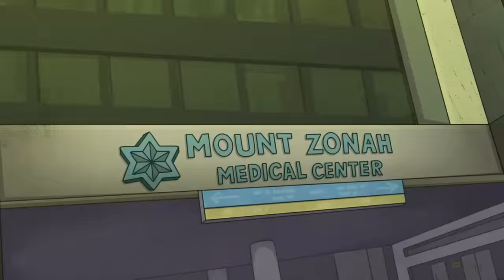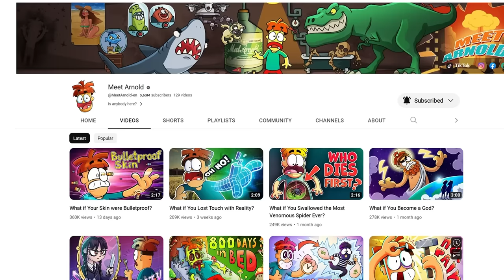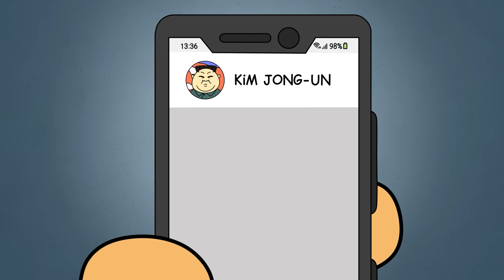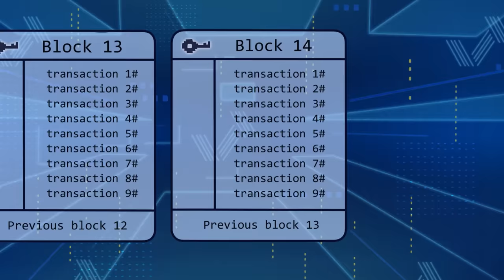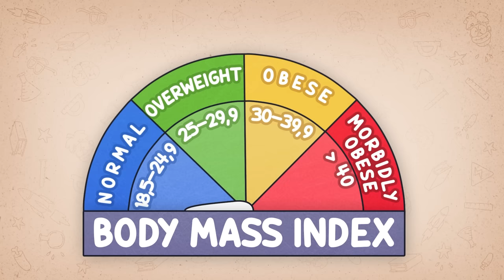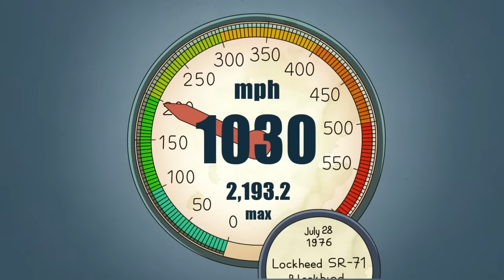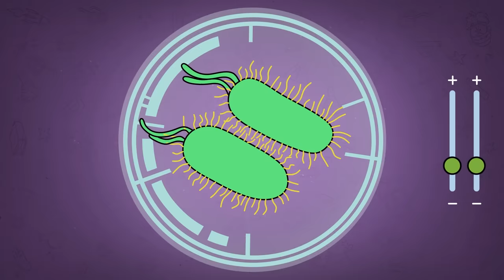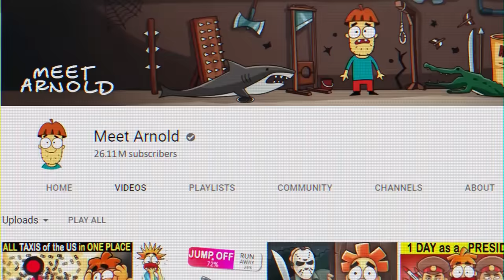How Would You Spend the Million Dollar Day?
"What if you had unlimited wealth and power?" is a fascinating reflection on the impact of resources on life and society, and how individuals can use their power to create positive change.